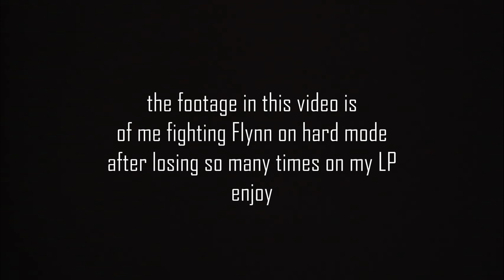Can We Talk About Tales of Vesperia the First Strike? (Tales of Vesperia Discussion Video)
well we're gonna talk about it anyway

Hello and welcome to a new series, Can We Talk About! These are going to be casual discussion videos about things which are too spoilery or not relevant to my LPs when they're in progress, or which aren't enough for a full analysis video. In this instalment, I talk about the Tales of Vesperia movie and kick ass on hard mode. Hope you enjoy!

Equipment:
Elgato HD60S